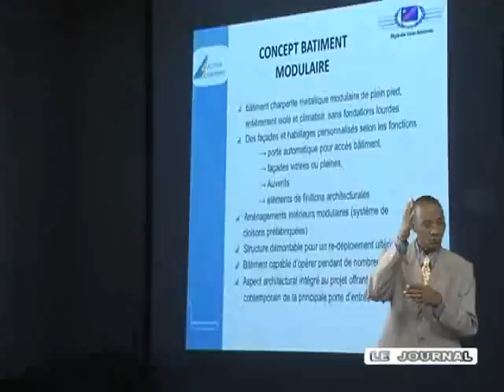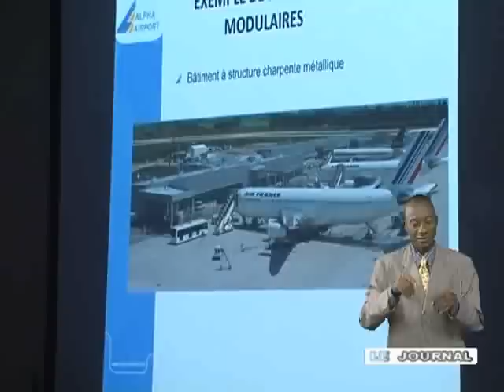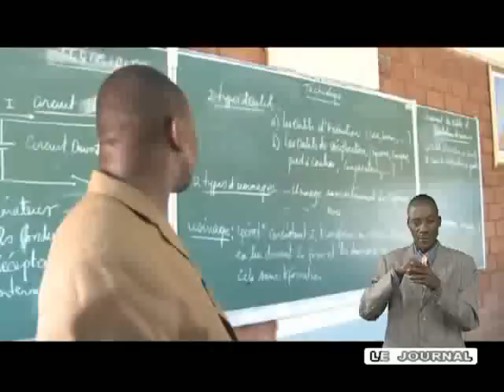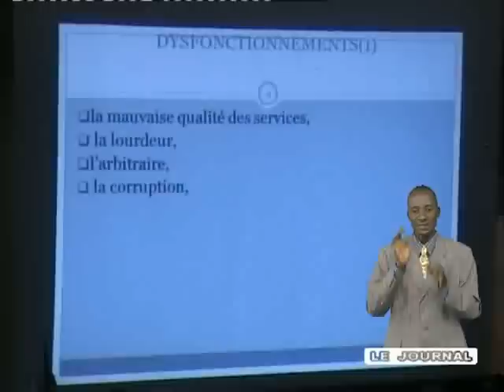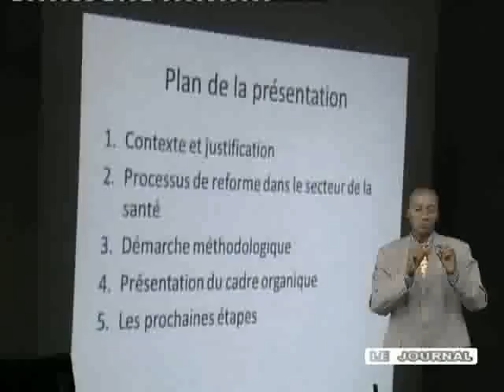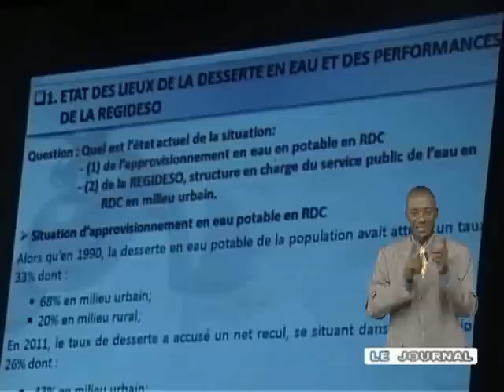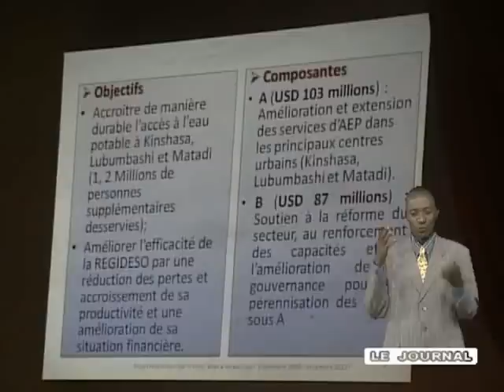ACTUALITE RDC 24/24 SUR